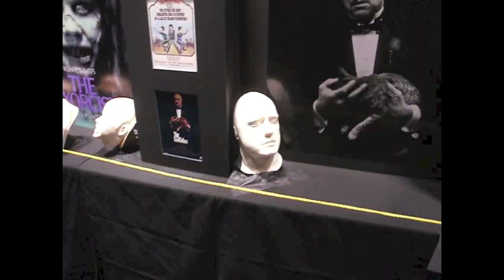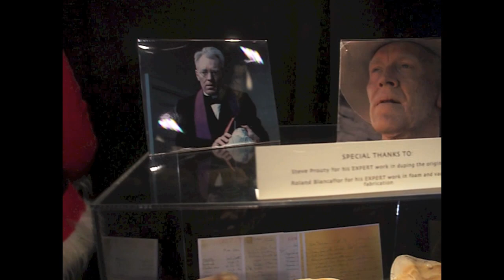MONSTERPALOOZA MARCH 28 2015 BURBANK CA